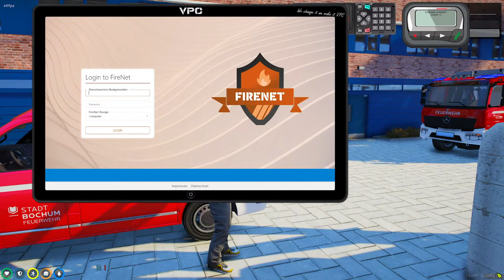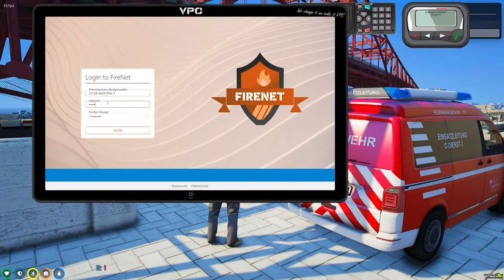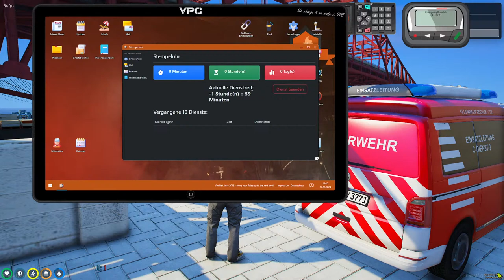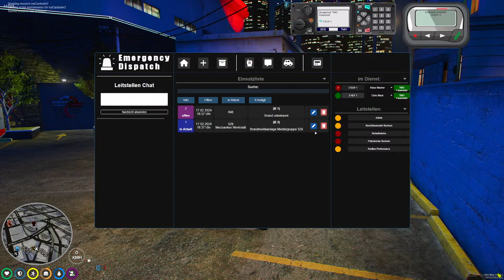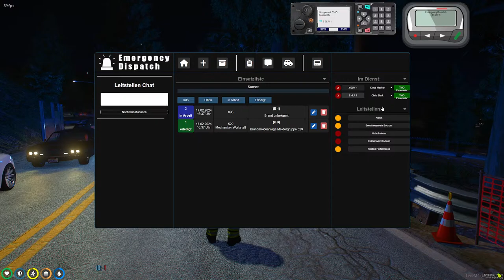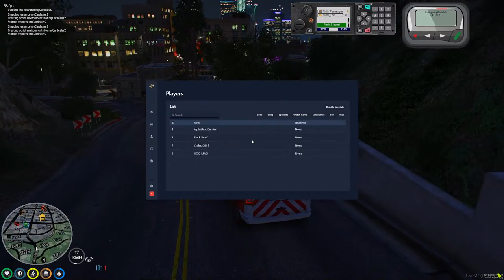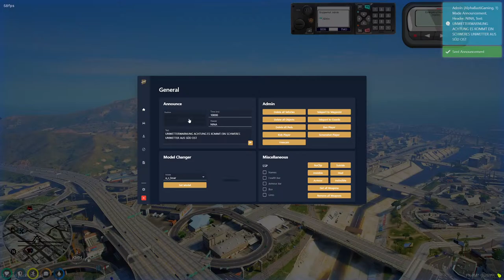Alarm für Feuerwache 3 Bochum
Alarm für die Feuerwehr und Rettungswache 3 Bochum.

Leitstelle: B3 MiG Casino
ELW: Brand bestätigt
... wollt ihr wissen wie es weiter geht dann schaut Vorbei und seit dabei. Live auf Unserem Server Notruf Bochum.

Kommt vorbei.

SPIEL :
GTA5 FIVEM

- - - - - - - - - - - - - - - - - - - -  💰 FREIWILLIGE SPENDEN - - - - - - - - - - - - - - - - - - - -

- - - - - - - - - - - - - - - - - - - -  Affilatelink - - - - - - - - - - - - - - - - - - - -
Instant Gaming:

- - - - - - - - - - - - - - - - - - - - Mein Setting - - - - - - - - - - - - - - - - - - - -

3 x 32 Zoll Bildschirme
1 x Nvidia RTX A4000
1 x AMD Ryzen 7 3700x 8Core Prozessor
6 x verschiedene Festplatten unteranderem SSD + NVME
1 x Trust GXT 232 Mircofon
1 x 5.1 Suroundanlage von Logitsch
1 x Corsair Tastatur
1 x Logitech G502 Maus
1 x JBL Quantum Headset